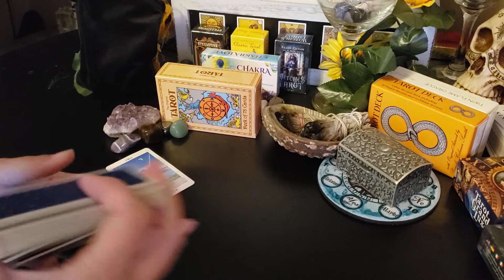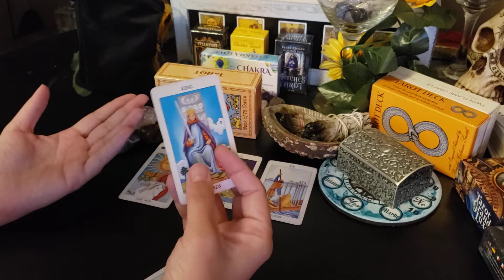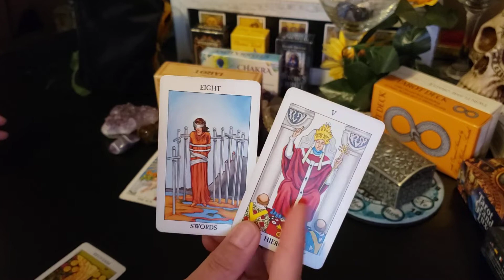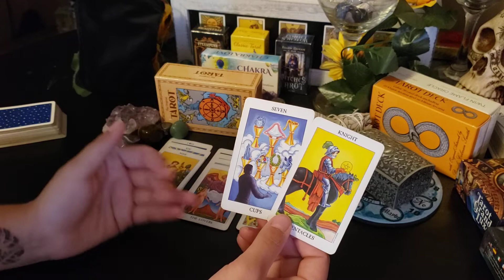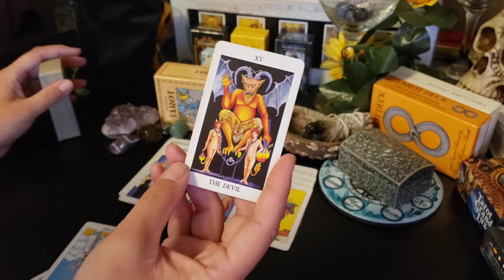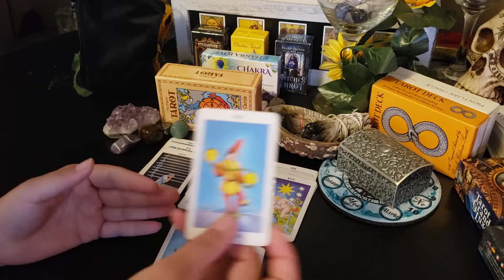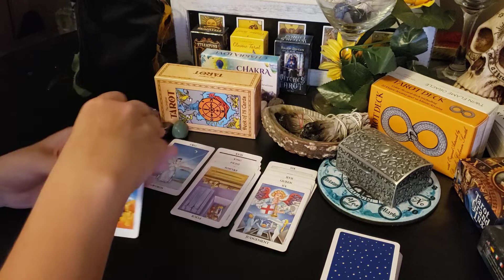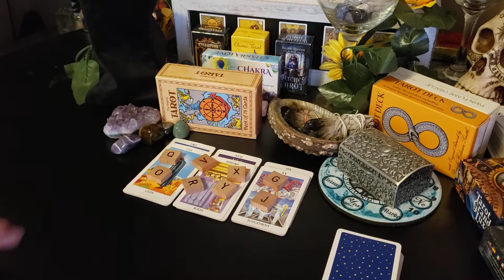Taurus - "I'm leaving before I get hurt." Sound Familiar? Maybe..